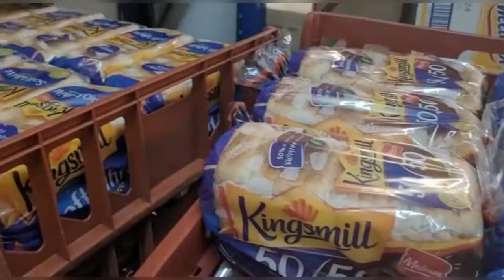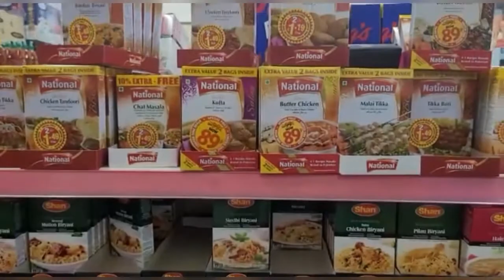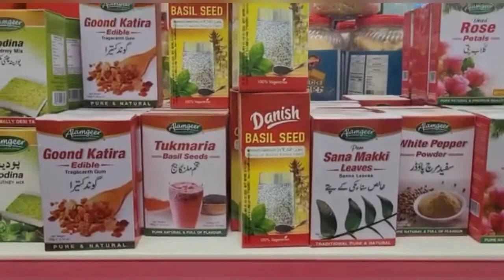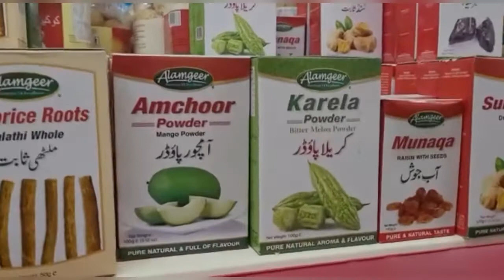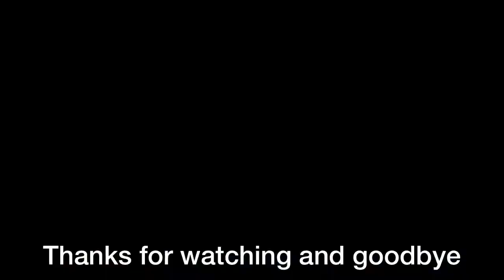M.A BROTHERS cash n carry in coppice.massive grocery shop lots of bangladeshi products to find here.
M.A BROTHERS cash n carry in coppice. Big and massive shop lots of bangladeshi products to find here.

So hope you enjoy the video and please don’t forget to like comment and subscribe to my channel and if you like what you see please turn on the notification button and stay tuned.
‎ السلام عليكم